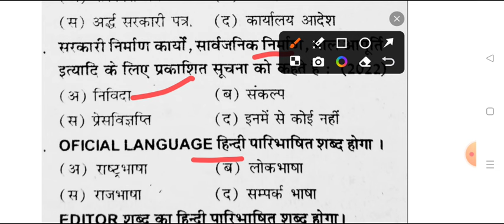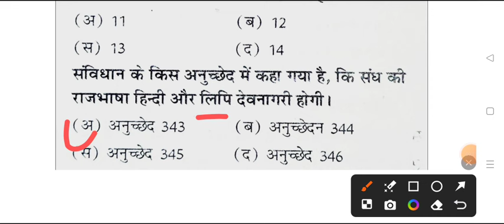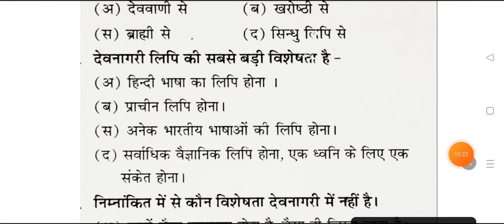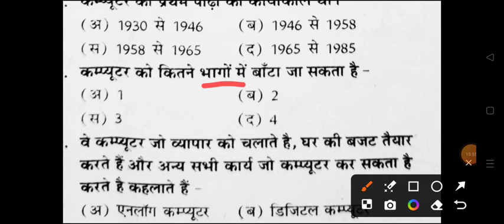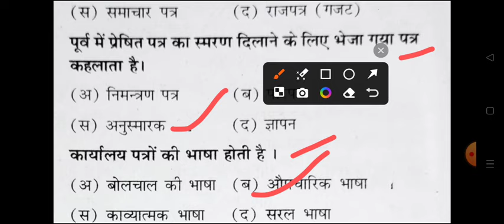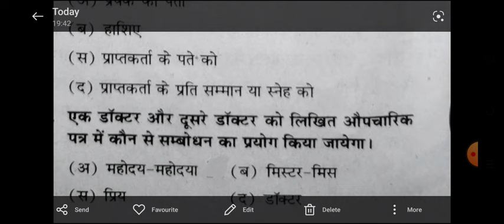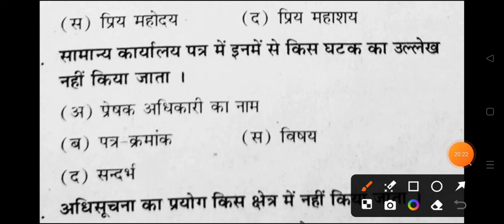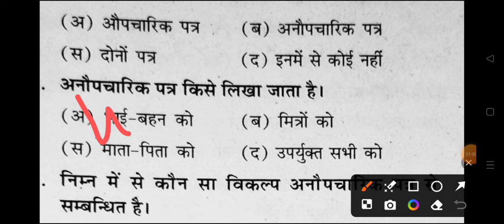Top-100 MCQ B.A 2nd Semester Hindi Important Question 2024 | karyalayi hindi aur computer msu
hello

ba 2nd semester question answers 2024 mcq

ba 1st year hindi question paper 2024 ma shakumbhari university

ba 2nd sem hindi previous year model paper

ba 1st year hindi model paper 2024 mgkvu
ba 2nd year 2nd semester hindi question paper 2024 msu
ba 2nd semester hindi old model paper

ba 2nd semester hindi literature question 2024 ma shakumbhari university
ba 2nd semester hindi literature 1st paper 2024 msu
ba second semester hindi question pdf
hindi solved question paper ba 2nd semester
ba second semester hindi question answer pdf 2024

ba 2nd semseter hindi  important question 2024 ma shakumbhari university
b.a 2nd semester karyalayi hindi aur computer
hindi model paper ba 2nd semester 2024 ma shakumbhari university
hindi sahitya hindi gaday important question ba 2nd semester msu
b.a second semester hindi question answer 2024 ma shakumbhari university
 ba 2nd semester hindi question mcq
ba 2nd semester hindi question ma shakumbhari university
ba 2nd semester hindi karyalayi hindi aur computer mcq question
ba 2nd semester hindi gaday question paper 2024 msu

b.a 2nd semester hindi minor question 2024 msu
ba 2nd semester karyalayi hindi aur computer 2024 model paper msu
ba 2nd semester hindi question paper 2024 ma shakumbhari university
hindi ke important question ba 2nd semester msu
important question for karyalayi hindi ba 2nd semester 2024 msu
ba second semester hindi minor model paper ma shakumbhari university
 kashi university hindi question answers ba 2nd semester 2024

mahatma gandhi university ba 2nd semester hindi model paper
BA 2nd semester hindi karyalayi hindi aur computer important question 2024
rohilkhand university ba 2nd semester hindi question answers 2024 mcq
karyalayi hindi important question answer ba 2nd semester top 100 mcq
ba 2nd year ba 2nd  semester hindi model paper 2024
lucknow university b.a second sem. hindi question paper 2024
 ba 2nd semester hindi maa shakumbhari university
कार्यलय हिंदी और कंप्यूटर मॉडल पेपर
कार्यालयी हिंदी कंप्यूटर महत्वपूर्ण प्रश्न  यूनिवर्सिटी 2024
karyalayi hindi
karyalayi hindi aur computer ba 2nd semester 2024
karyalayi hindi question paper 2024 ma shakumbhari university
 office hindi aur computer b.a 2nd semester question
office hindi or computer important questin ba 2nd semester
b.a 2nd semester office hindi aur computer question 2024
B.A second semester office hindi aur computer model paper
office hindi or computer question paper 2024 b.a 2nd semester
karyalayi hindi aur computer ka 2nd semester paper mcq mgkvu
ba 2nd semester hindi top 50 mcq mgkvu
ba 2nd semester hindi top 100 mcq
hindi ba 2nd semester objective question
karyalayi hindi ba 2nd semester top 100 mcq